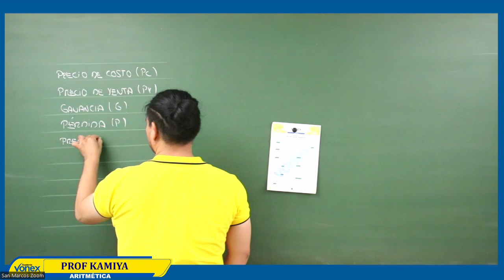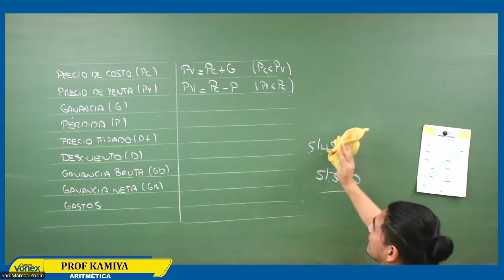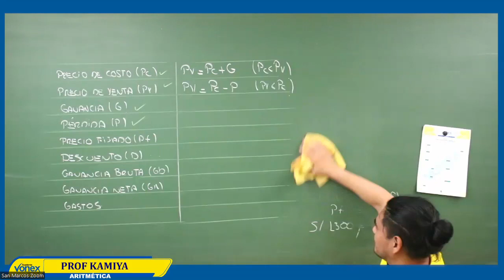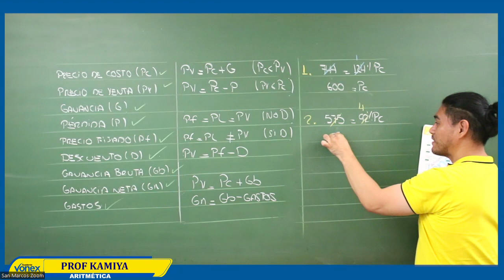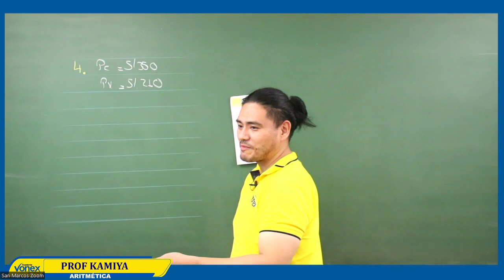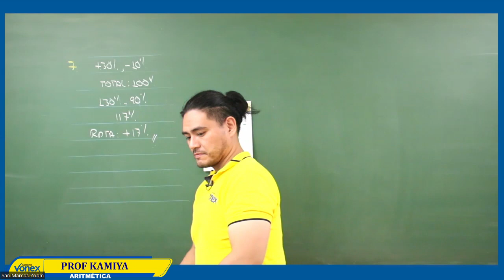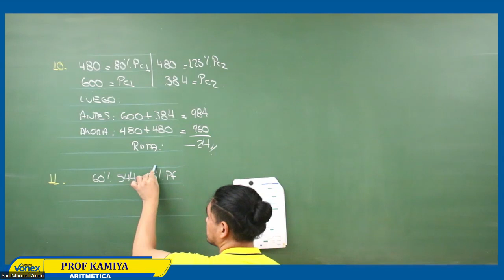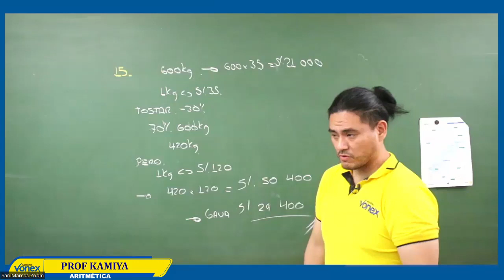ARITMÉTICA - SEMANA 7 - SAN MARCOS 2023 (𝗔𝗸𝗶𝗿𝗮 𝗞𝗮𝗺𝗶𝘆𝗮)